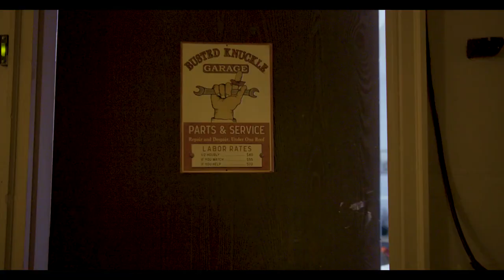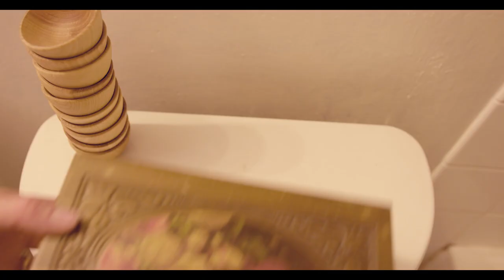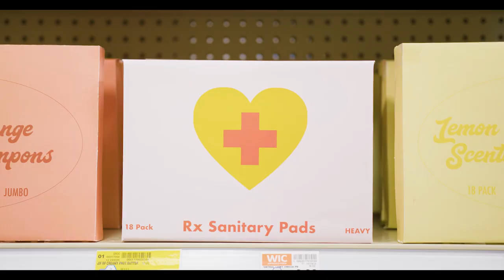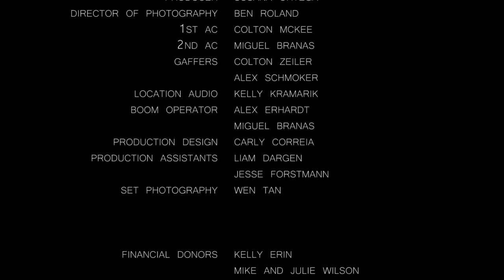Strawberry Milk (Student Film)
Written and Directed by Kimberly Greenwell